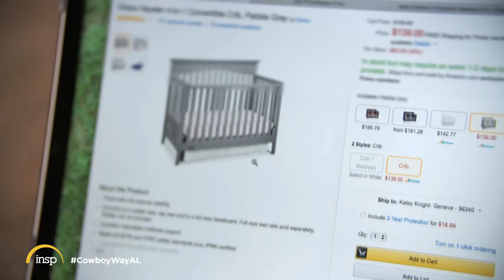A First Look at 'The Cowboy Way'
In "The Cowboy Way," INSP's new original series, these wranglers live by true American values of life: faith, family, and hard work.